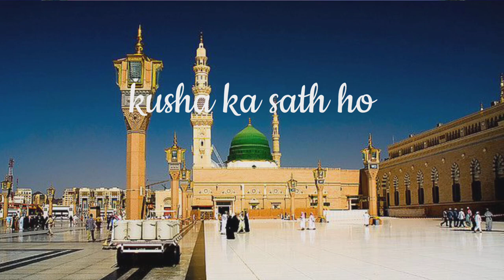❤️jumma mubarak ❤️🕋🤲 ya ilahi har jagah Teri ata ka sath ho